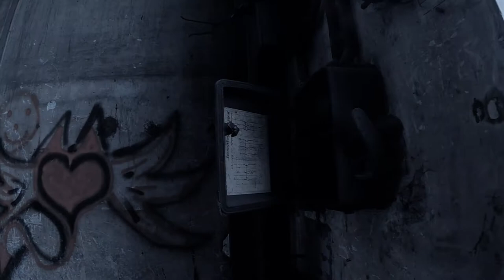Old Industrial Shooting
Old industrial photo and movie shooting. Used camera  gear:
- Canon EOS600D
- Sony Alpha 7s
- GoPro 5 Session
- Canon EOS1000D

Location: top secret